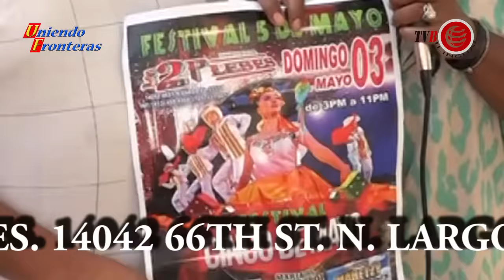Domingo 3 de Mayo en Los Dos Pebles Night Club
Sixto Escamilla nos invita a participar en el evento que he celebrará en Los Dos Pebles el dia Mayo 2 para celebrar la festividad del 5 de Mayo. Hay grupos folkloricos viniendo de Mexico solo para esta celebracion. Vengan a apoyar a la raza, amigos!!